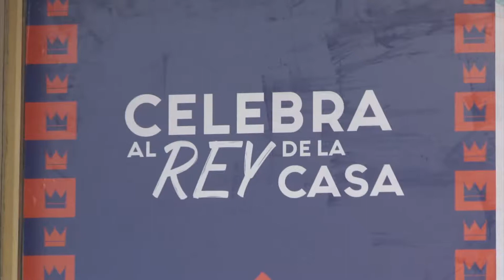Promociones y ofertas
Algunos negocios de la localidad, ya mantienen expuestas y en exhibidores, las promociones y ofertas para el festejo del Día del Padre.
Tiendas de ropa, de deportes,  joyerías y hasta casas de empeño, mantienen descuentos especiales y paquetes de regalo, para consentir a los papás.
Aunque el festejo del Día del Padre, nos es tan comercial como el de las madres, los negocios locales, durante estos días, registran un ligero incremento en sus ventas.
Ese festejo en la ciudad, se ve reflejado sobretodo en algunos hogares, donde realizan convivios y comidas familiares para festejar a los Padres en su día.